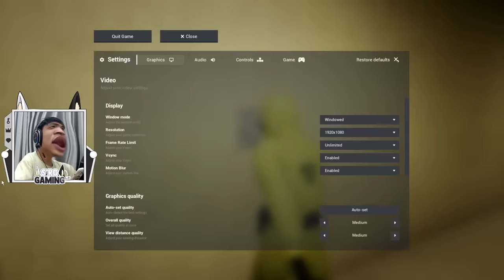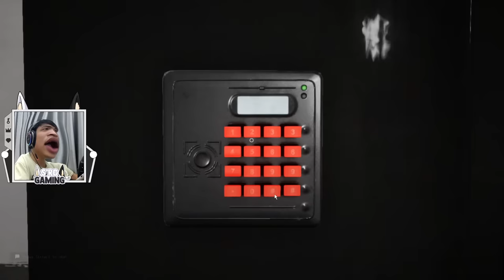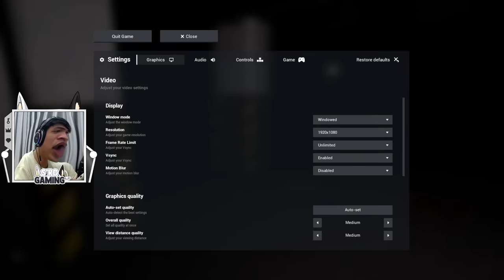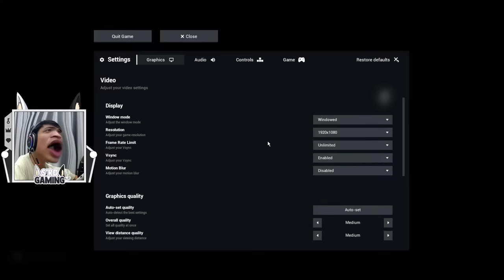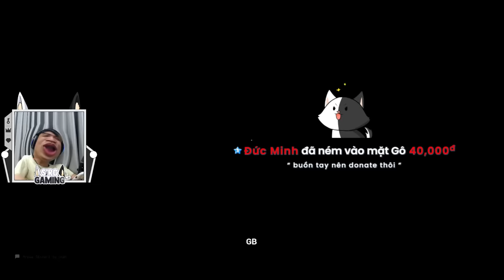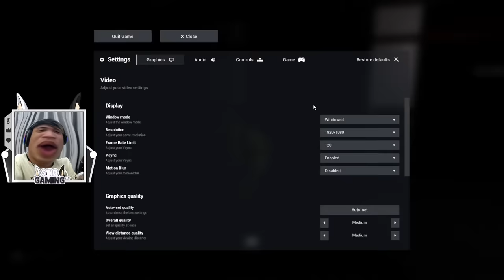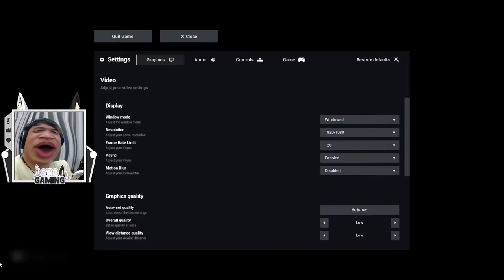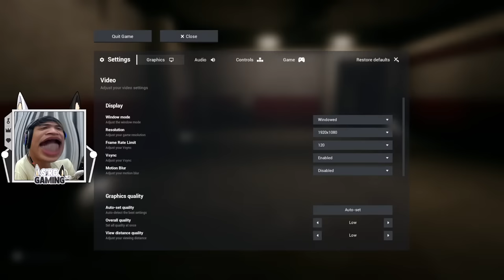Chơi Game Này...Tôi Trở Thành Kẻ Mù Đường !!! Thoát Khỏi The Backroom #1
Tùy lòng hảo tâm anh em cho tiền tui ăn mì gói